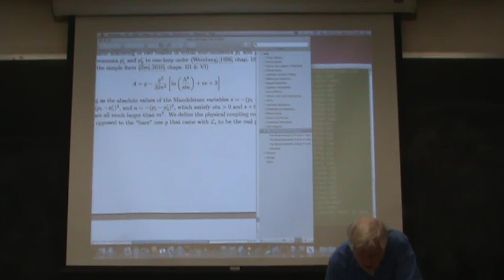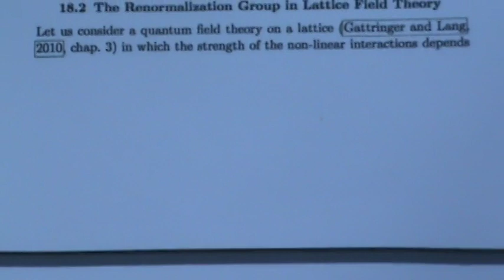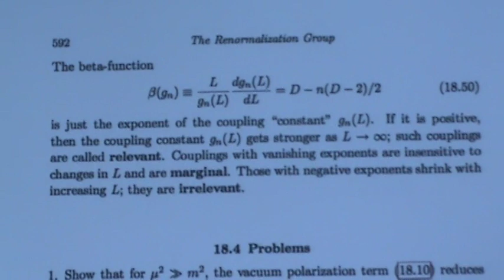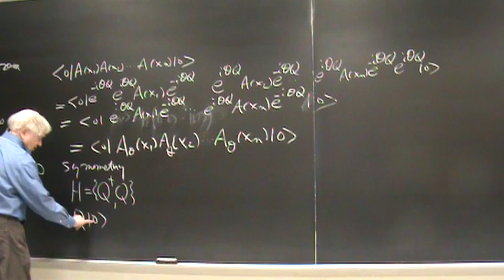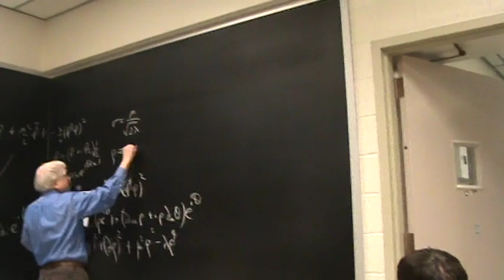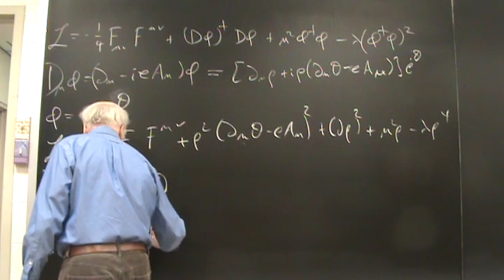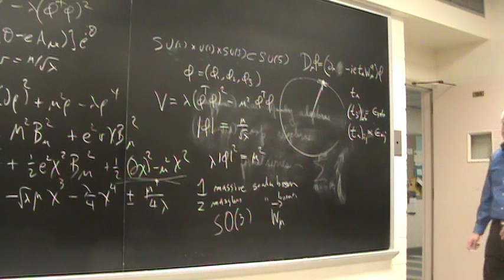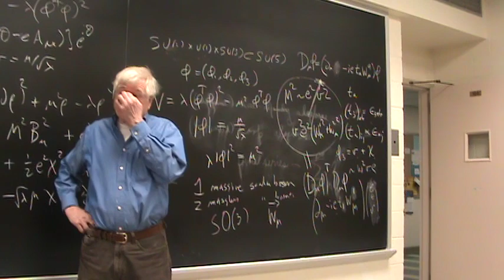17lecture040411 renormalization group